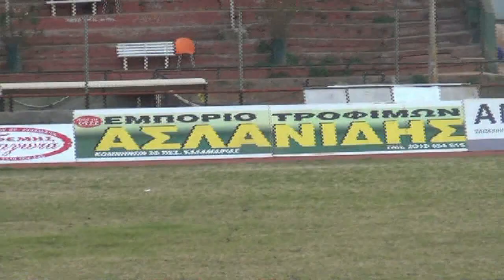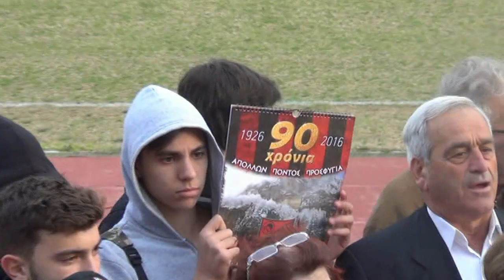ΤΑ ΚΑΛΑΝΤΑ ΣΤΟ ΠΑΜΠΟΝΤΙΑΚΟ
ΜΑΣ ΤΑ ΕΨΑΛΕ Ο ΣΥΛΛΟΓΟΣ ΚΑΥΚΑΣΙΩΝ ΚΑΛΑΜΑΡΙΑΣ .ΚΕΜΕΝΤΖΕ ΕΠΕΞΕ Ο ΠΡΟΕΔΡΟΣ ΚΩΣΤΑΣ ΠΕΤΑΝΙΔΗΣ ΚΑΙ Ο ΓΙΩΡΓΟΣ ΣΤΕΦΑΝΙΔΗΣ. ευχαριστουμε γιωργαρε. εφεραν και γουρι στην ΑΠΟΛΛΩΝΑΡΑ ΜΑΣ